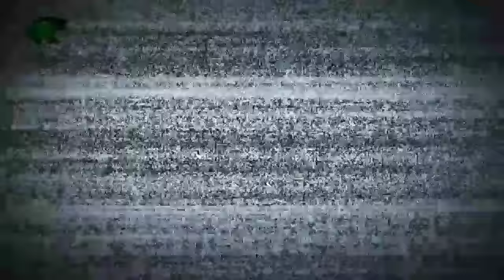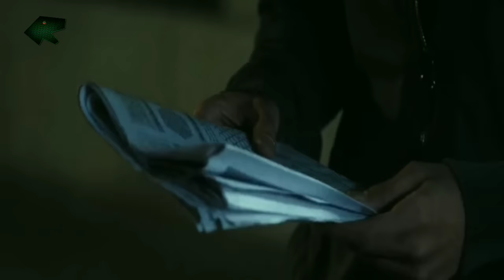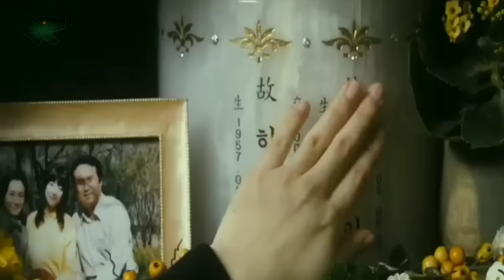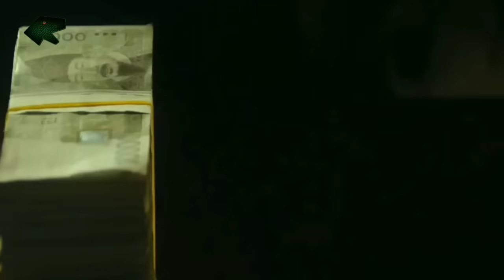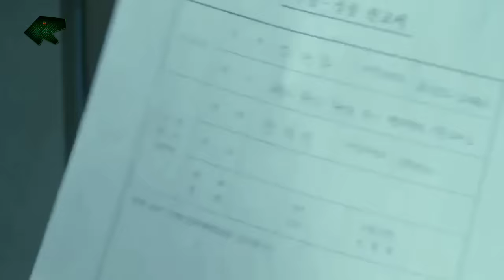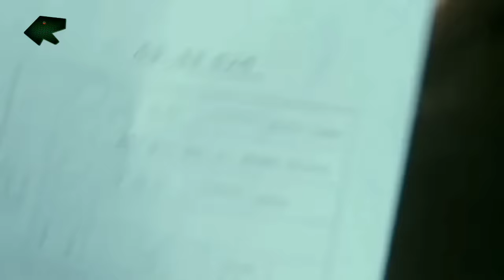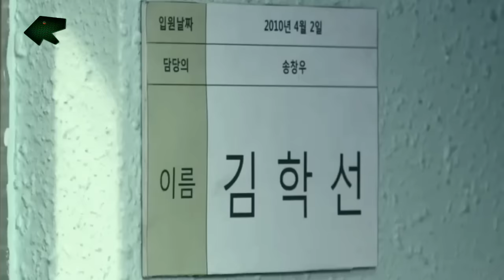MISKIN & DIANGGAP SAMPAH NAMUN DEMI KELUARGANYA DIA SIAP M4TI | Alur Cerita Film ALWAYS (2011)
Alur cerita Always full movie adalah film action asal Korea Selatan yang rilis tahun 2011. Film gangster ini, disutradarai oleh Song Il Gon, dibintangi Soo Ji Sub, Han Hyo Joo, dll.

Menceritakan tentang mantan gangster bernama Jang yang menemukan kehidupan baru setelah bebas dari penjara. Bermula saat Jang tak sengaja berkenalan dengan seorang gadis tuna netra bernama Jung Hwa. Setelah Jang berteman dengan Jung Hwa, dia akhirnya menemukan semangat hidup lagi.

Namun karena suatu hal, Jung Hwa ternyata harus segera dioperasi untuk mencegahnya dari kebutaan permanen. Sialnya biaya operasi tersebut begitu mahal yang mengharuskan Jang kembali ke masa lalunya untuk mencari uang. Sanggupkah Jang membiayai operasi Jung Hwa tersebut? penasaran bukan? simak sampai akhir videonya, oke.

Berikut beberapa link video kami yang lain, jika kalian berkenan untuk menyimaknya.